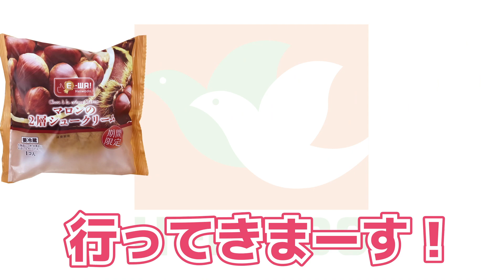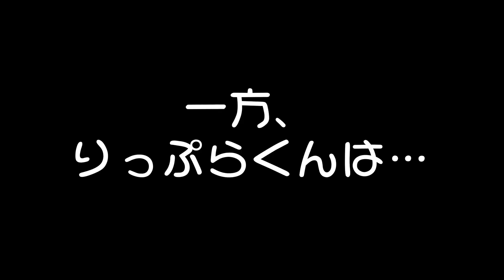【対決】平和堂 公式 VTuber『 鳩乃幸 』「E-WA!マロンの２層シュークリーム」栗が大好きなあの方と勝負？！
平和堂公式 VTuber「鳩乃幸(はとのさち)」です。

本日も、平和堂プライベートブランド『E-WA!』
より、「マロンの2層シュークリーム」

秋といえば 栗！！
イタリアンマロンを使用したマロンクリームと
ホイップクリームが2層になっているのがポイントです！！

秋といえば栗…栗といえば… アルプラザ栗東　のあの方…
今回は、2人でガチンコお買い物対決！！
いかに813g(はとのさちグラム)に
購入商品の重さを近づけられるか？！

……勝負のゆくえは？！

皆さんも予想しながら見てみて下さいね♪

ぜひ、お近くの、
お求めくださいませ☆

※映像は2019年9月に収録したものです。実店舗内記載内容について、現在は実施していない内容もございます。

※写真、動画内容は一部イメージを含みます。

 ●平和堂Instagram各種をこちらからご覧いただけます！
★平和堂イメージキャラクター「はとっぴー」
〇平和堂バイヤーおすすめ！E-WA!商品をぜひお試しくださいませ！
 平和堂プライベート　ブランド 『E-WA!』商品各種をご覧頂けます。
『E-WA!』商品のこだわりポイントを「E-WA!PRESS 」で ご覧いただけます。
 平和堂各店舗でも配布させていただいております。
『平和堂スマートフォンアプリ』はこちらからどうぞ！